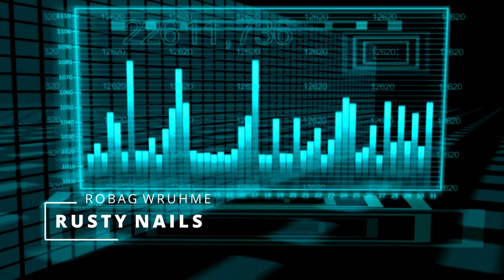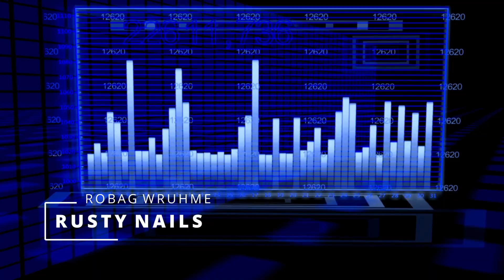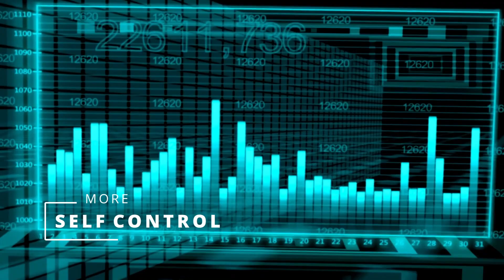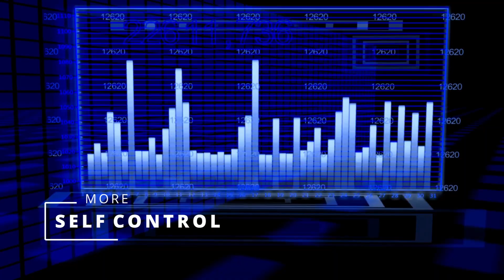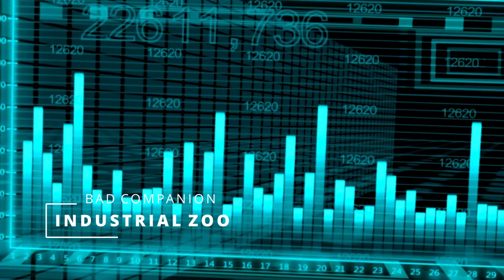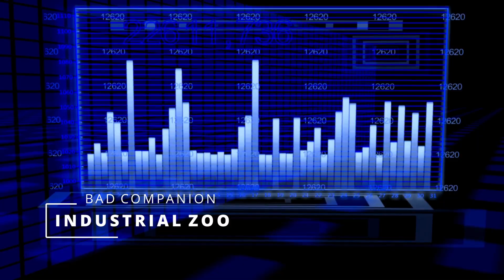We're back for 2022 with The Amazing Dr Tentacles, Jon Hopkins plus much much more!!! S3E1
What a line up to start 2022:
Robag Wruhme
Johnny Diamond
Zero Corporation
Simon Beck
Analogue Electronic Whatever
More
The Amazing Dr Tentacles
Industrial Zoo
Demiurgo
Jon Hopkins